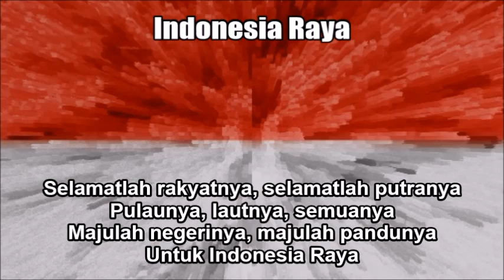Indonesian National Anthem (Indonesia Raya) With All 3 Stanzas! [Nightcore + Lyrics]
NOTE: This is one of the three versions of this featured country's anthem. Search the other two on my channel:

This is a Nightcore mix of the extended version of the national anthem of Indonesia containing all three stanzas - "Indonesia Raya" - that I edited on Audacity (in other words, I just sped up the audio). As a disclaimer I am still showing respect of the anthem while I wrote down the original Indonesian text at the bottom so you can sing along with it. I just think this remix I made sounds great and liked the way it turned out.

TAGS INCLUDED: National Anthem, Indonesia (Country), Indonesia Raya, Nightcore, Lyrics (Website Category)